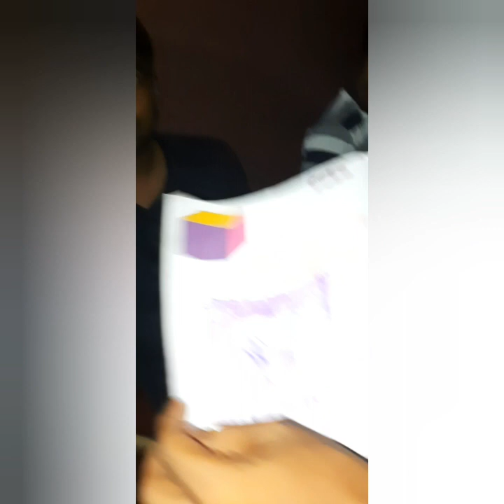Catching Kudur jenji 🦀(gost crab) with my friends at kaup beach#tulunad#fun#tikka 🦀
Head to the beach as soon as it gets dark. Shine your flashlight and watch them scamper across the sand. When a ghost crab is caught in a flashlight beam, they generally freeze for a few seconds before scampering away. Ghost crabs, also called Sand crabs, are so named because of their ability to blend into the sandy beaches and dunes in which they live.